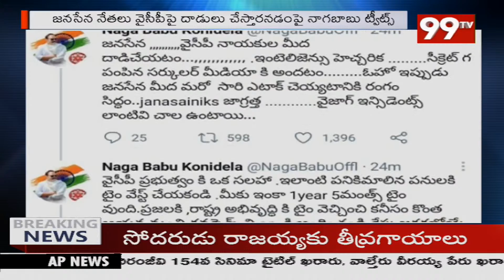వైసీపీ ఎమ్మెల్యే ద్వారంపూడి కి జ్యోతుల నవీన్ సీరియస్ వార్నింగ్| Jyotula Naveen Tdp | 99TV